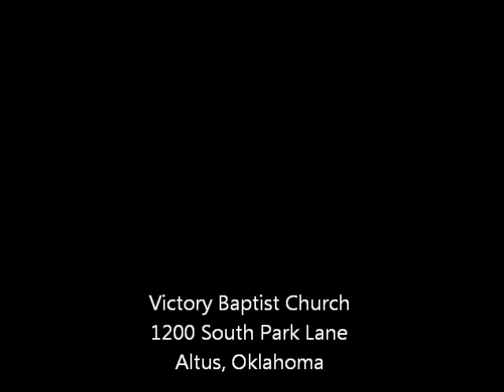Psalm 119 Part 11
Pastor Scott Willingham, April 1, 2015